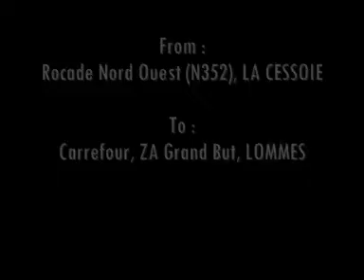Driving 185b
From : Rocade Nord Ouest (N352), LA CESSOIE
To : Carrefour, ZA du Grand But, LOMMES
Distance : 8.1km
Time : 16h10
Weather : Cloudy, Sunny
Special :